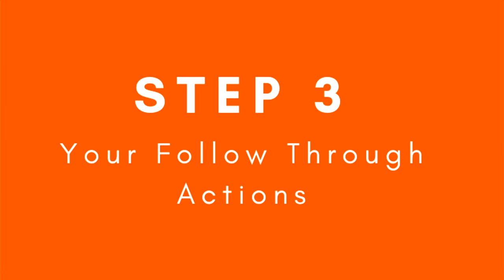Why Investment Banking (NEW) Interview Answer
👈 𝗴𝗲𝘁 𝗲𝘅𝗰𝗹𝘂𝘀𝗶𝘃𝗲 𝗮𝗰𝗰𝗲𝘀𝘀 𝘁𝗼 𝗮𝗹𝗹 𝗻𝗲𝘄 𝗰𝗼𝘂𝗿𝘀𝗲𝘀. Investment Banking Interview & Recruitment Guides, Financial Modelling, Hedge Funds, Private Equity and Audit & Accounting guides

One of the most important question you will have to answer during your interviews, networking efforts and generally anyone who asks is "why do you want to be an investment banker?" guess what- saying "Money" is only going to get you rejected (even though anyone and everyone who is in investment banking is hugely financially motivated).

In this video we are going to take a look at how to correctly answer this questions.